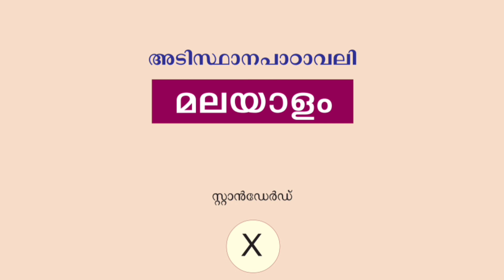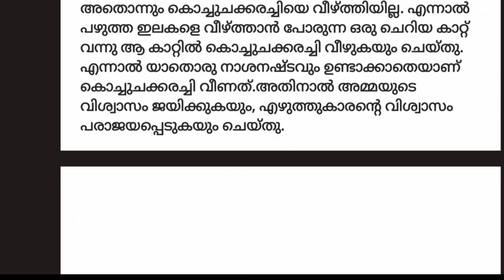കൊച്ചുചക്കരച്ചിII എ പി ഉദയഭാനുII Kochuchakkarachi ll A P UDAYA BHANUll PART-8 Il അടിസ്ഥാന പാഠാവലി